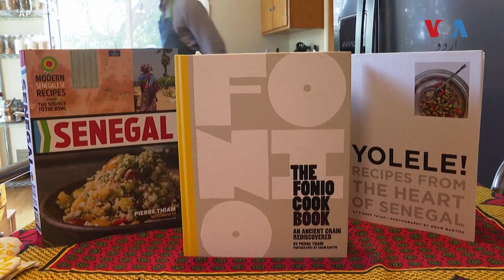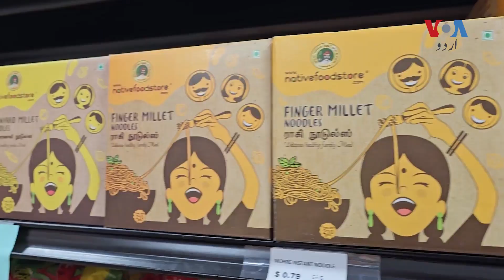Flour & rice are expensive, millet is cheap and healthy too | VOA Urdu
غریبوں کی غذا کہلانے والا باجرہ، اس کا آٹا اور اس سے بنی اشیاء اب امریکہ کی سوپر مارکیٹس میں بھی سجی نظر آنے لگی ہیں بلکہ اقوام متحدہ نے تو باجرے اور اس جیسے دیگر اناجوں کو گندم کے آٹے اور چاول کے متبادل کے طور پر بطور صحت بخش غذا فروغ دینے کی غرض سے سال 2023 کو 'ائیر آف ملٹس' یعنی باجرے کا سال قرار دیا ہے۔ مزید بتا رہی ہیں ندا سمیر